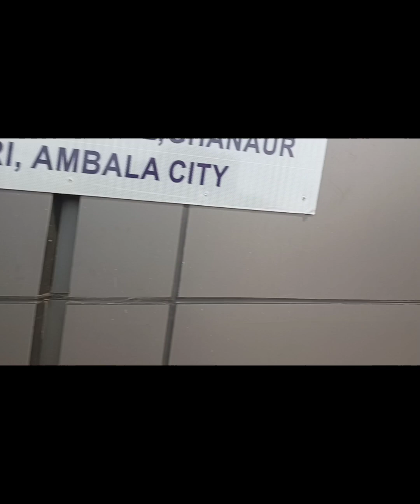Patiala bus stand walk through। ਬੱਸ ਸਟੈਂਡ 'ਚ ਵੇਖ ਲਓ ਸਫ਼ਾਈ ਦਾ ਹਾਲ